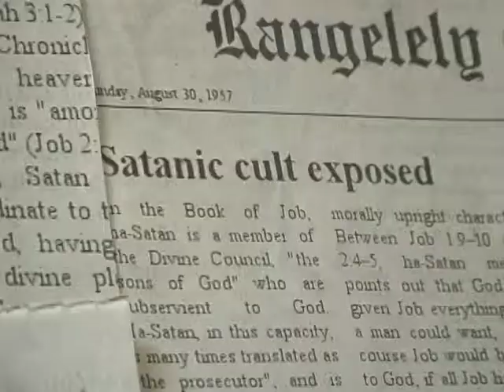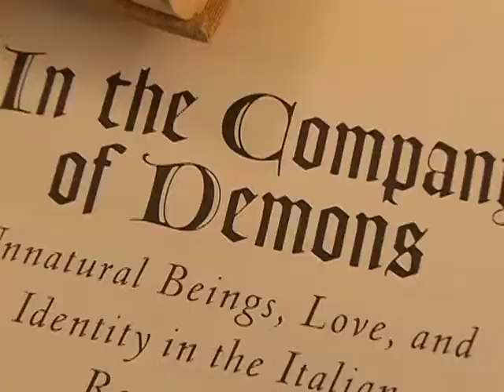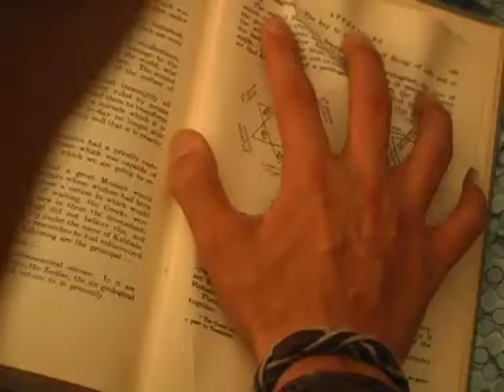Geis_Riley_EX4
A young and determined Satanic cult member tries to prove himself, but his latest victim may not be all that they seem.